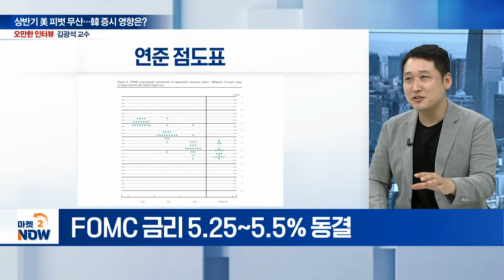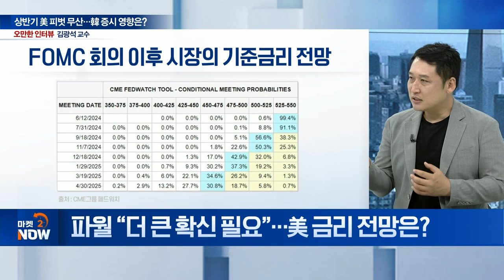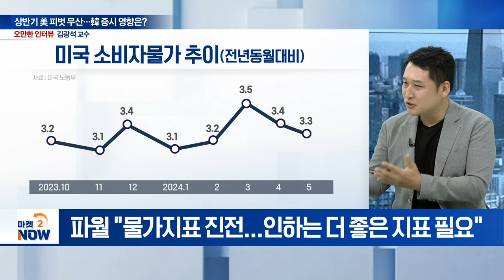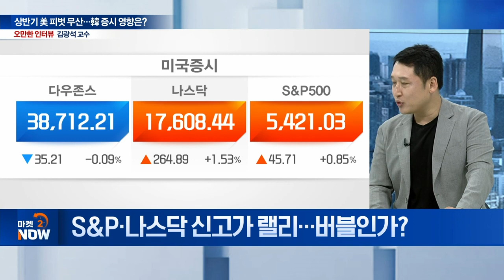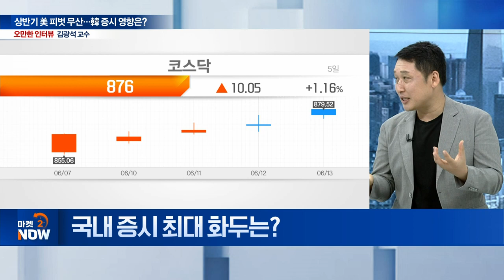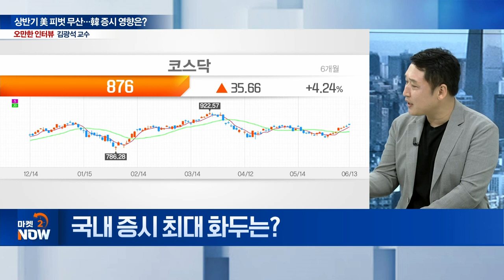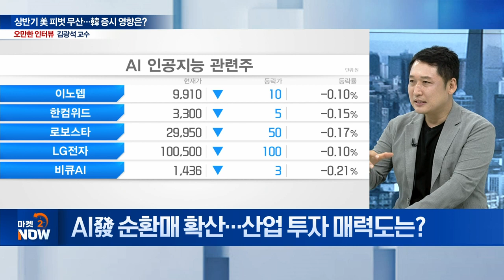美 금리인하 9월? / 경읽남 김광석 교수 [오만한 인터뷰] | Market Now (20240613)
Q. 상반기 마지막 FOMC... 주요 내용은?
Q.  파월 “더 큰 확신 필요”... 美 금리 전망은?
Q. 美 5월 CPI, 인플레 둔화 확인됐나?
Q. S&P·나스닥 신고가 랠리... 버블인가?
Q. 한은, 11회 연속 금리 동결... 인하 시점은?
Q. 국내 증시 최대 화두는?
Q. AI發 순환매 확산... 산업 투자 매력도는?
Q. AI·전기차 등 산업 변화 속 수익 전략은?